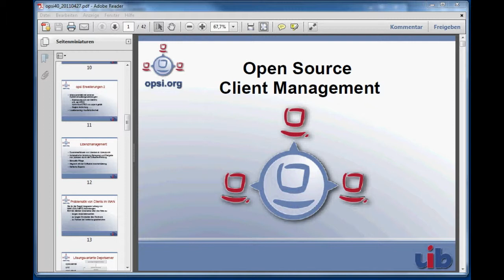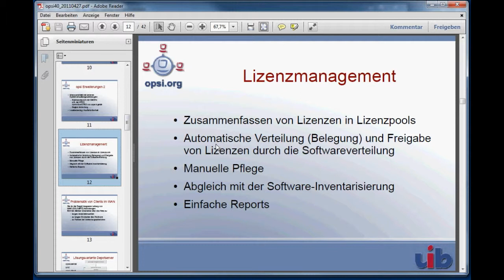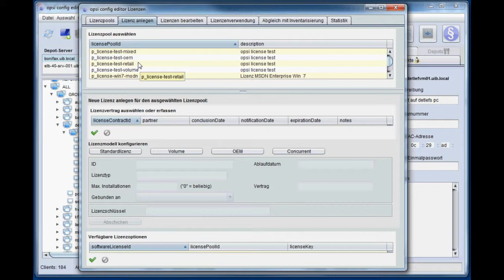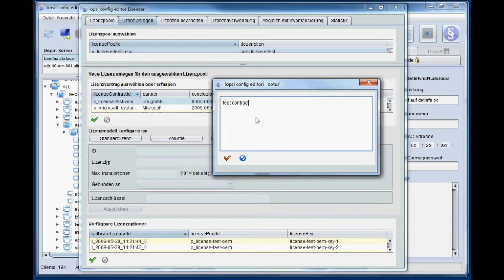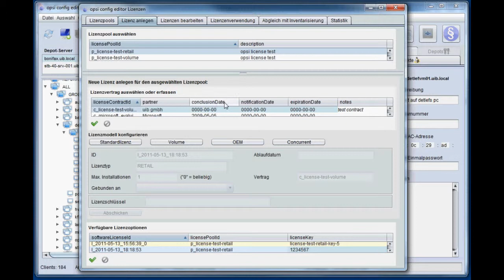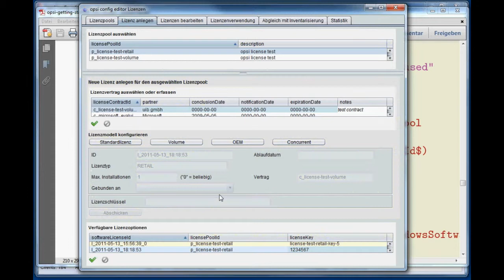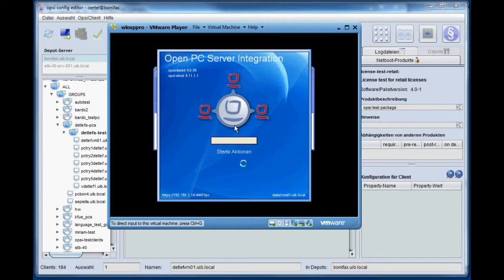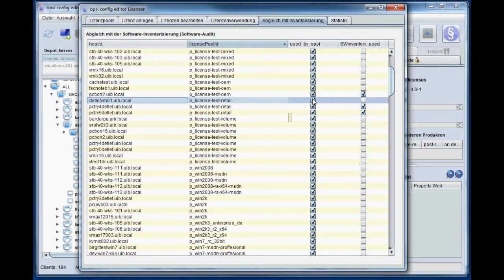Clientmanagement mit opsi: Lizenzmanagement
Einführung in die Funktionalität der opsi Erweiterung: Lizenzmanagement